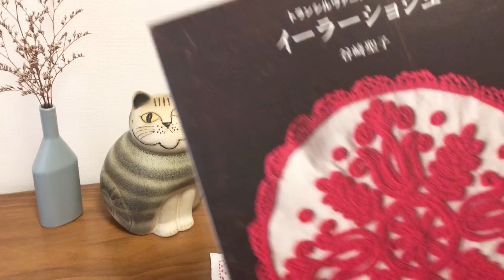【おしゃべり動画】ライブ配信のハプニング/男性手芸家/刺し子しながら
Olympus(オリムパス)の刺し子ふきん「マーガレット」を刺しながら、のんびりおしゃべりしています。

今回は先日のライブ配信でのハプニングやアーカイブについて、男性手芸家のこと、イーラーショシュのこと、新しいことへのチャレンジなど、いろいろ話しています。
ラジオのように作業用BGMとして、一緒に手芸や家事をしながらのんびりゆったり聞いてもらえたらうれしいです(^^)♪

★マーガレットの刺し方/井戸枠アレンジ/Seria(セリア)刺し子花ふきん/ sashiko

・オリムパス刺し子ふきん「マーガレット」

★【おしゃべり動画】は他にもあります。
再生リストにまとめていますので、こちらもよかったらどうぞ。

刺し子の基礎については以下の動画をご確認ください。